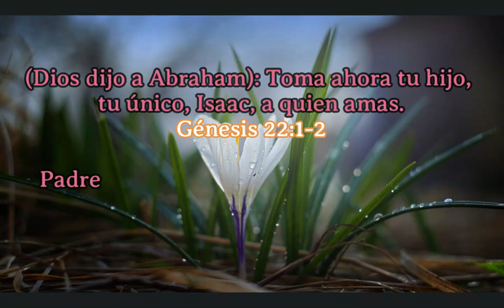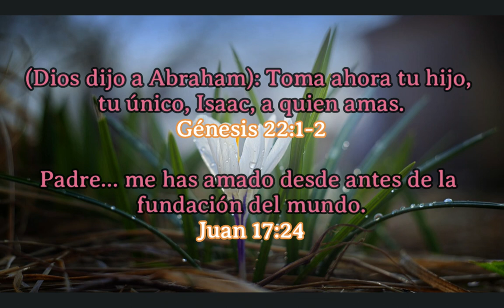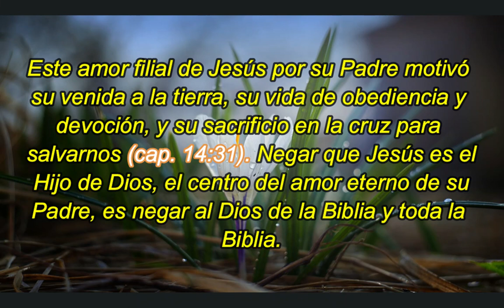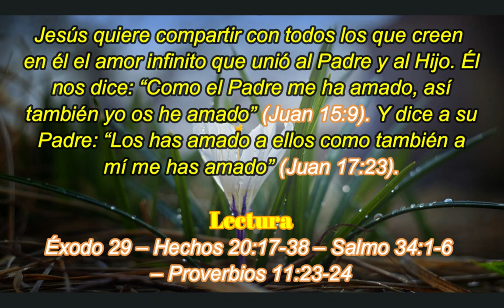El amor del Padre y del Hijo | 17 De Marzo | La Buena Semilla 2024 | Meditaciones Cotidianas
Un texto bíblico y una corta meditación te acompañarán en la jornada de hoy DE MARZO 2024. BENDICIONES.
TEXTO:
(Dios dijo a Abraham): Toma ahora tu hijo, tu único, Isaac, a quien amas.
Génesis 22:1-2
Padre… me has amado desde antes de la fundación del mundo.
Juan 17:24
El amor del Padre y del Hijo
Desde el principio de la Biblia, la historia de Abraham y su hijo Isaac (Génesis 22) simboliza el amor de Dios por su Hijo Jesús. Dios toma como ejemplo el amor de un padre por su hijo para mostrarnos el amor que nos tiene. “Dios es amor” (1 Juan 4:8, 16), esa es su naturaleza.

El evangelio de Juan revela de manera especial el amor entre el Padre y el Hijo: “El Padre ama al Hijo” (cap. 5:20). “Amo al Padre”, dijo Jesús (cap. 14:31). Para expresar esta comunión profunda y perfecta, Jesús dijo a Felipe: “¿No crees que yo soy en el Padre, y el Padre en mí?” (cap. 14:10). Este amor filial de Jesús por su Padre motivó su venida a la tierra, su vida de obediencia y devoción, y su sacrificio en la cruz para salvarnos (cap. 14:31). Negar que Jesús es el Hijo de Dios, el centro del amor eterno de su Padre, es negar al Dios de la Biblia y toda la Biblia.

Pero a los que reconocen que Jesús vino a la tierra para revelar al Padre, a los que creen en su nombre, “les dio potestad de ser hechos hijos de Dios” (Juan 1:12). Los introdujo en esta maravillosa relación. “Subo a mi Padre y a vuestro Padre, a mi Dios y a vuestro Dios”, fue el mensaje que envió a sus discípulos la mañana de su resurrección (Juan 20:17). Jesús quiere compartir con todos los que creen en él el amor infinito que unió al Padre y al Hijo. Él nos dice: “Como el Padre me ha amado, así también yo os he amado” (Juan 15:9). Y dice a su Padre: “Los has amado a ellos como también a mí me has amado” (Juan 17:23).

Éxodo 29 – Hechos 20:17-38 – Salmo 34:1-6 – Proverbios 11:23-24